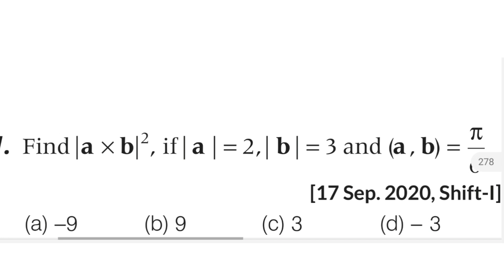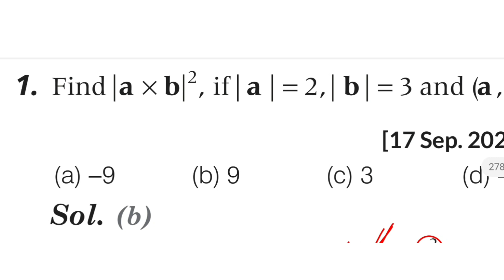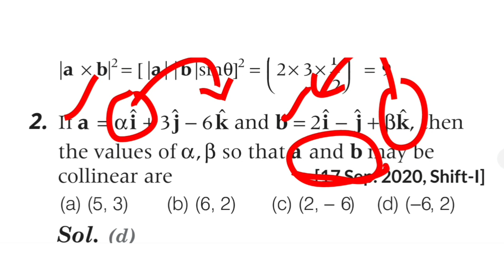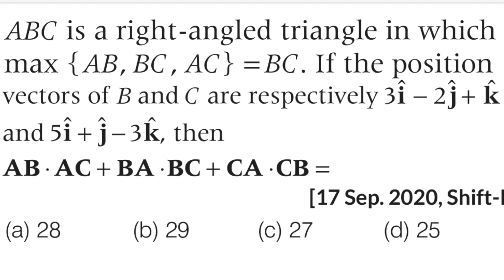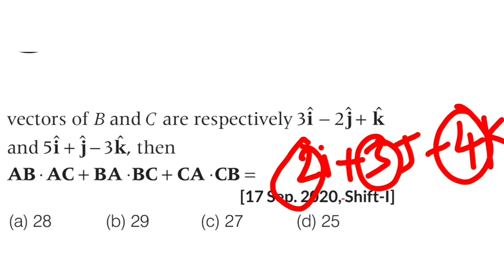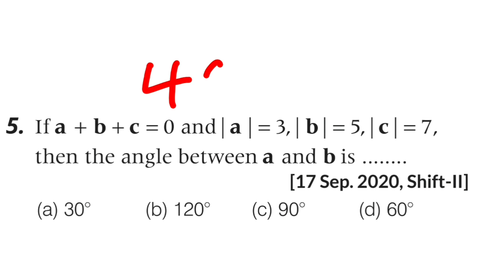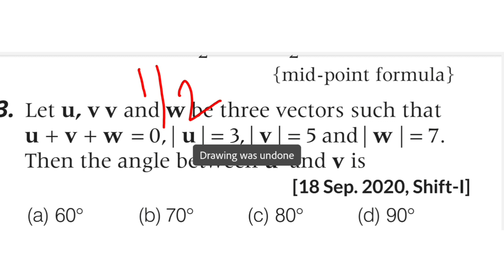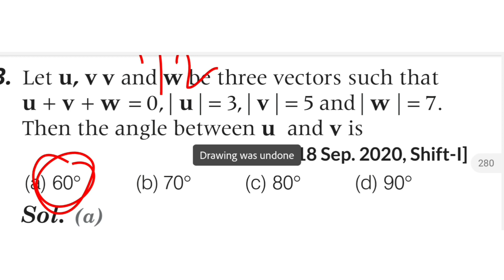TS EAMCET 2022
BEST APP FOR EAMCET PREPARATION

TS EAMCET MODEL PAPER

eamcet10days action plan